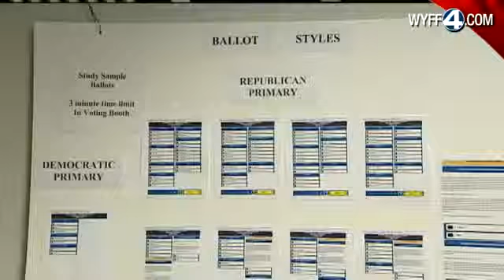A Single Vote Costs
Official breaks down the cost of an election.